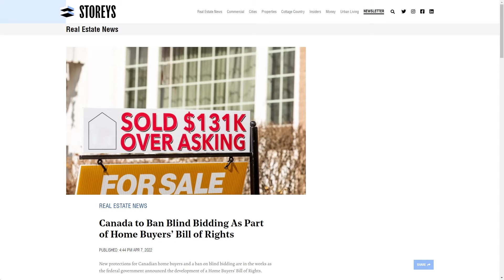Government Policy To Remove Blind Bidding - Greater Vancouver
The greater Vancouver real estate market has had another government policy proposed, removing blind bidding - Is this a positive or negative ?

______________ Channel Info ________________

Hi everyone, I’m Anthony Wahed with RE/MAX All Points Realty. I’m a local real estate agent here in the Tri Cities and apart of the family owned real estate team, Adam Wahed Real Estate Group.

Adam Wahed Real Estate Group is a Licensed Real Estate team located in Coquitlam. Putting relationships first and creating raving fan clients is the philosophy of the Adam Wahed Realtors. The Real Estate Team has over 20 years of sales and customer service experience that puts their professionalism and customer service experience above the crowd. Adam Wahed Real Estate Group continues to be in the Top 1% of Remax Agents in Greater Vancouver and Western Canada. Adam Wahed Real Estate Group provides real estate service in Coquitlam, Port Coquitlam, Port Moody, Pitt Meadows, Maple Ridge and all throughout the remainder of Greater Vancouver

___________ Helpful Resources __________________

You can browse homes via our search site by following this link !

I can not assist with rentals as they require a separate license in BC. That being said below are options for a paid service (concierge-level service) and free service (do it yourself).

Enjoying the videos?  Be sure to L I K E  and S H A R E